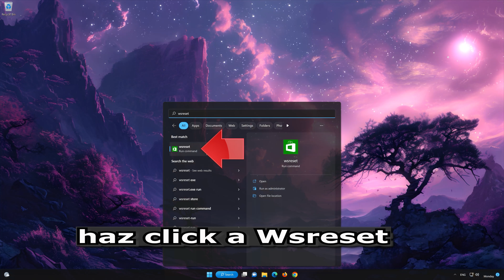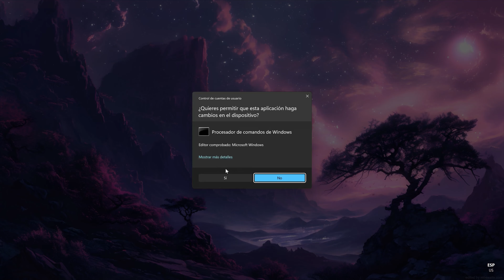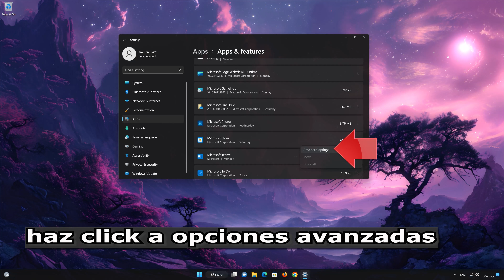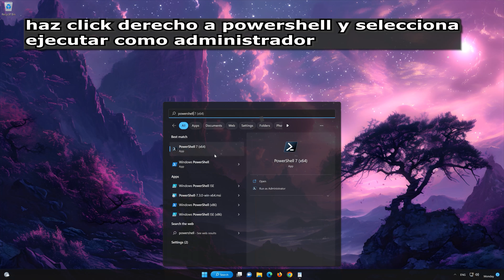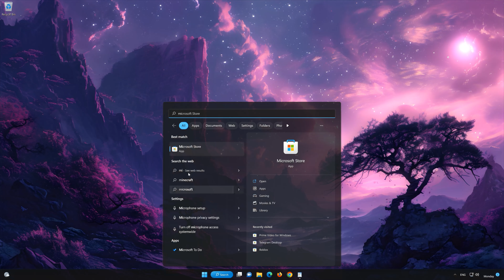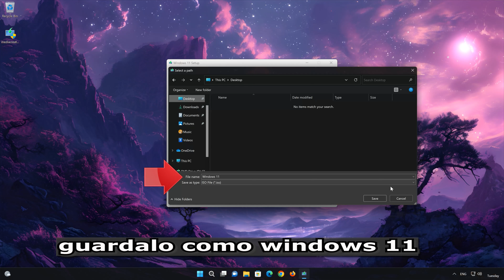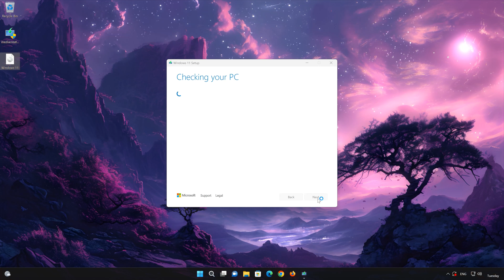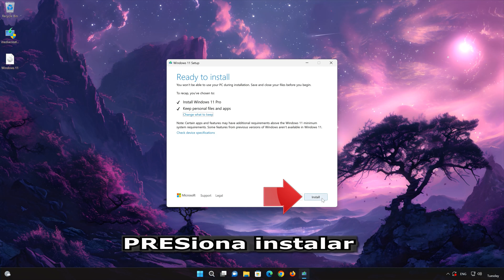Error 0x87E0000D al Instalar Xbox App en la Microsoft Store en Windows 11/10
El error de Instalacio de la aplicación Xbox 0x87E0000D en Windows 11 está asociado con problemas al actualizar o instalar la aplicación Xbox desde Microsoft Store. Este código de error puede desencadenarse por varios factores, algunas causas comunes son: Los datos corruptos o dañados asociados con la aplicación Xbox pueden provocar errores de actualización. Esto podría incluir archivos de instalación dañados o datos almacenados en caché. Aquí hay algunas soluciones que lo ayudarán a resolver este error.

 》 CAPITULOS 《

00:00 Intro
00:20 Solucion #1
00:52 Solucion #2
02:05 Solucion #3
03:23 Solucion #4
05:27 Solucion #5
08:22 Outro